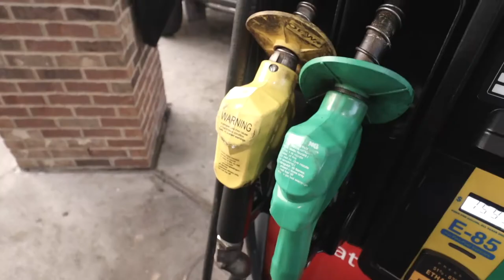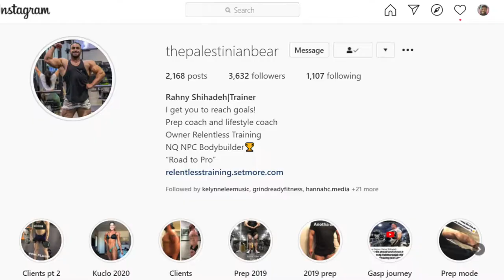Ronnie Coleman Classic 2020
In this video I go to a bodybuilding show to support my coach Rhany Shihadeh and got to meet a few legends in the process.

My Gear:
📷Main Camera
📷Backup Camera
TAKSTAR Microphone
LED Lights
Canon 10-18mm lens
Canon 50mm lens
Viltrox EF-EOS M
Pop Voice lapel mic
My Overhead Rig:
NEEWER C-STAND
MANFROTTO MONOPOD HEAD
MANFROTTO RAPID ADAPTER

-- CHANNEL SUPPORT --

Your free stock is waiting for you! Join Robinhood and we'll both get a stock like Apple, Ford, or Facebook for free.